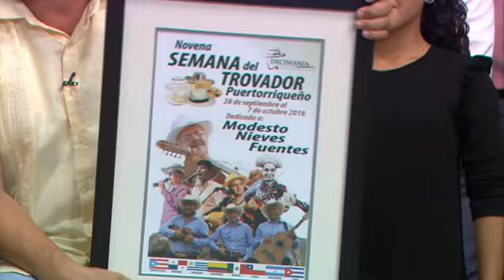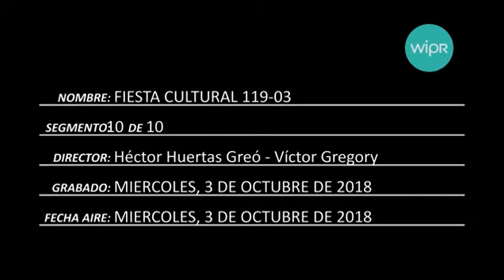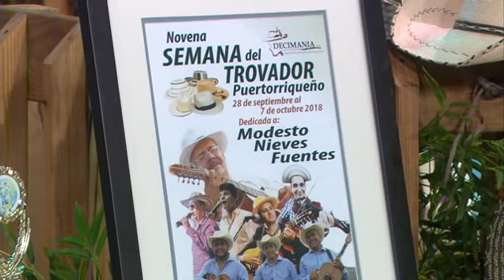FIESTA CULTURAL - TROVADORES DEL MUNDO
FIC 119-3